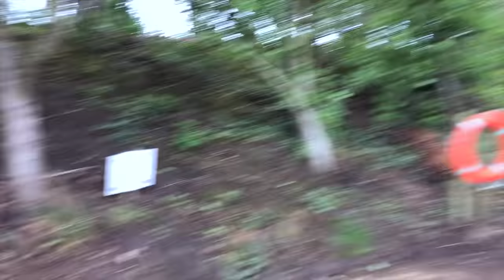24 Hours at Rising Sun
In this video Wayne and Jordan head over to Rising Sun fisheries for a 24 hour session.

What a session it turned out to be! Watch to find out how the lads got on.

🎧  Good Job